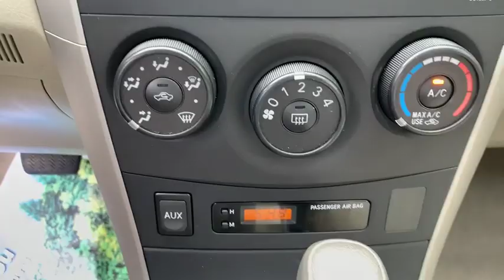2010 Toyota Corolla Yorktown, Putnam County, Westchester, Dutchess County, Orange County, CT 26330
Black Sand Pearl [LISTING TYPE] 2010 Toyota Corolla available in Yorktown, Connecticut at Mohegan Lake Audi VW. Servicing the Putnam County, Westchester, Dutchess County, Orange County, CT.

$9495 never bought so much car. This 50..yes 50,000 Toyota Corolla LE brings you bullet proof reliability, safety, economy and practicality. Automatic, power windows and locks, AM/FM CD, and more...everything you need!Our Black with beige velour interior is absolutely immaculate and has been maintained to the 9's. Super clean, with new tires, and serviced, this is the best possible first car..nanny car or 2nd car in the garage.You won't find a cleaner, or lower mileage $9495 Corolla LE